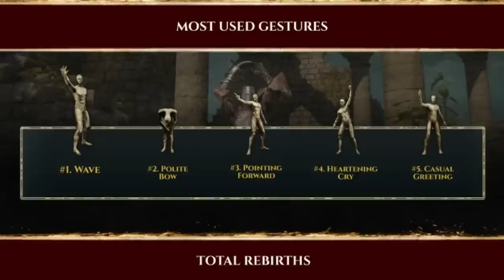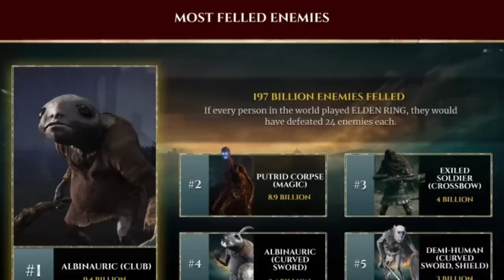Elden Ring REVELOU coisas LEGAIS sobre o JOGO que NINGUÉM sabia!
Detalhes revelados de ELDEN RING

➤ PSN: hadessama94